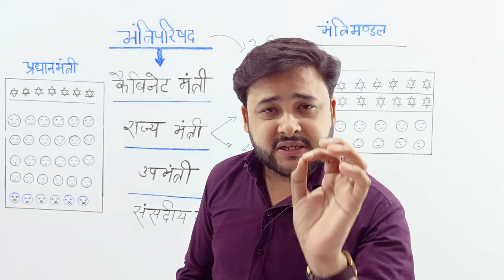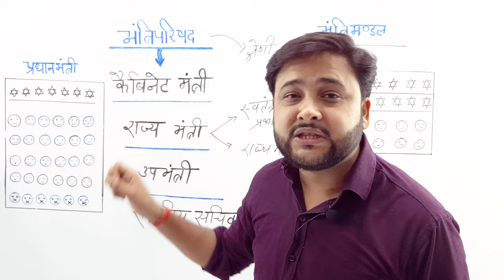Story of the council of ministers! हम तो डूबेंगे सनम तुम्हें भी ले डूबेंगे ! cabinet by Abhishek sir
Story of the council of ministers! हम तो डूबेंगे सनम तुम्हें भी ले डूबेंगे ! cabinet by Abhishek sir gorakhpur !!

मंत्रिपरिषद सामूहिक रूप से लोक सभा के प्रति उत्तरदायी है!
अनुच्छेद 74: राष्ट्रपति को सहायता और सलाह देने के लिए मंत्रिपरिषद का गठन!!

अनुच्छेद  75: राष्ट्रपति के द्वारा प्रधानमंत्री की नियुक्ति की जाएगी और प्रधानमंत्री की सलाह पर राष्ट्रपति अन्य मंत्रियों की नियुक्ति करेंगें|

यह एक बड़ा निकाय है जिसमें 60-70 मंत्री होते हैं. कैबिनेट छोटा परन्तु शक्तिशाली निकाय है जिसमें शीर्ष के 15-20 मंत्री होते हैं. मंत्रिपरिषद सामूहिक रूप से लोकसभा के प्रति उत्तरदायी होता है . कैबिनेट लोक सभा के प्रति मंत्रिपरिषद के उत्तरदायित्व को सुनिश्चित करता है.!!